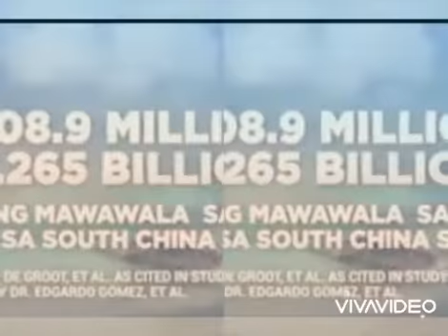No amount of position, educational or professional.attainment can justify treachery!